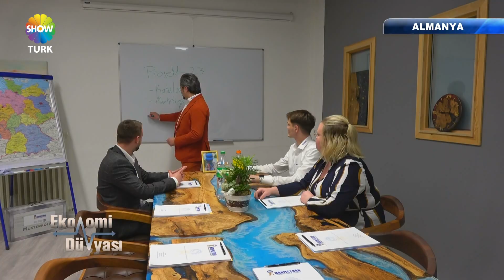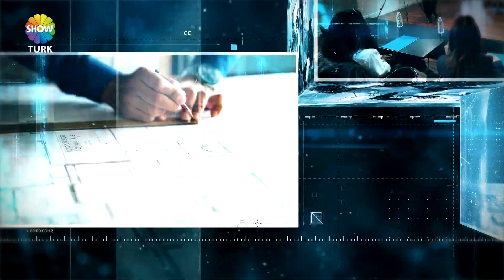NORM STARK - SHOWTÜRK EKONOMİ DÜNYASI 722. BÖLÜM